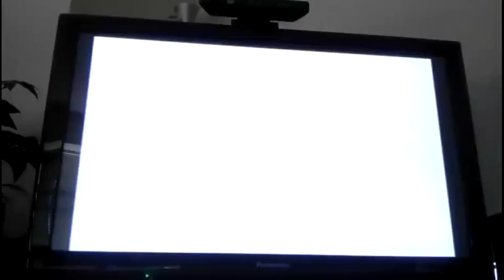wtf boom catdaddy